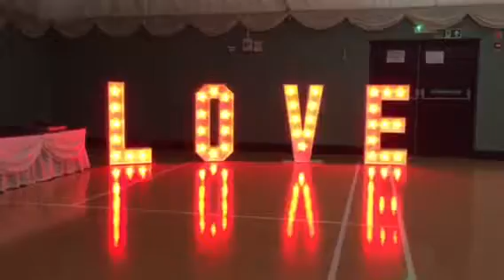Pj mobile disco and events hire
Our love letters we hire